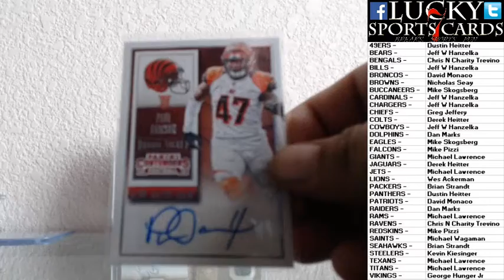3/7/16 - L7SC 2015 Contenders Box Break HIT RECAP